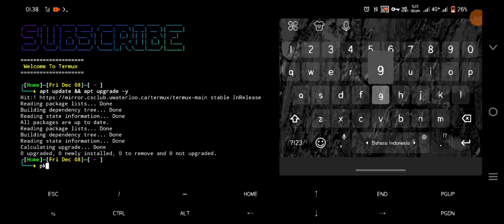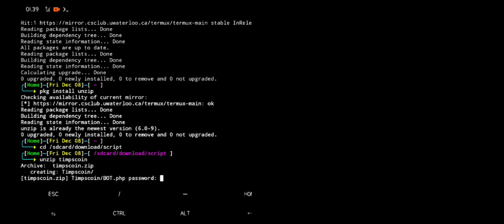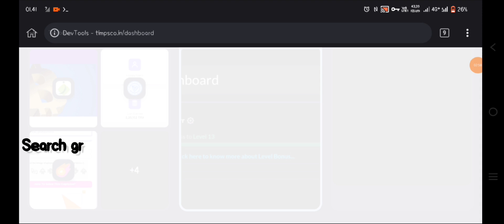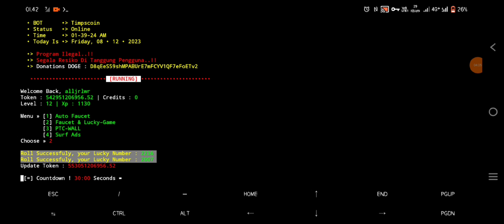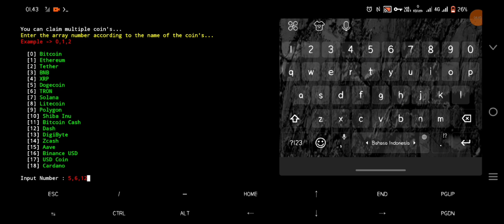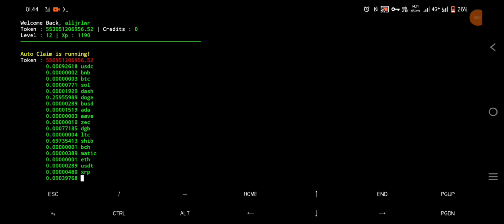NEW TERMUX SCRIPT | Claim FAUCET, PTC Multy_Coin Timps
Hello Everyone !
Kali Ini Gua Ingin Berbagi / Sharing Script Termux! Penghasil Recehan Tentunya :D...
Jadi Di Video Ini Menjelaskan Tentang Cara Penggunaan Script Ini, Pastikan Lihat Dengan Teliti Agar Tidak Salah Langkah :V...

ZIP pass is in Video

Support creator script dengan menggunakan link refferal nya 🔥😁

Ada Pertanyaan ?